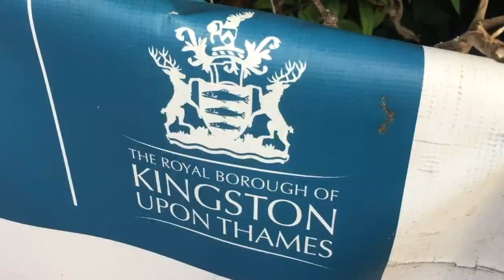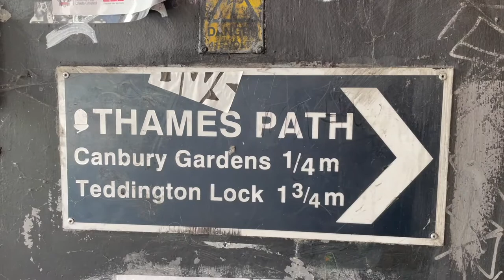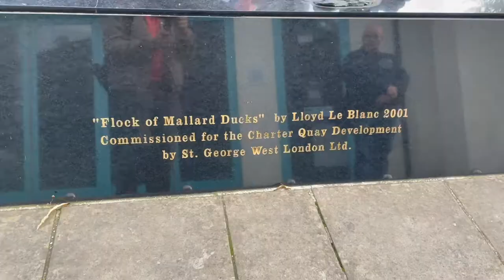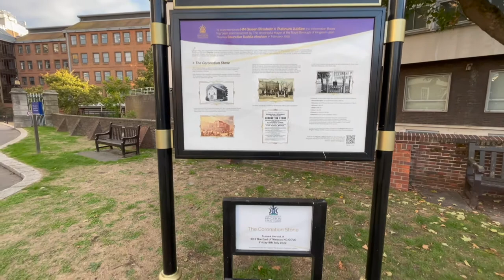Postcard from Kingston Upon Thames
Paul and Marcus bring you the first in their new occasional 'Postcard' series, featuring quick trips to places of interest. First up is Kingston Upon Thames in south-west London (or is it Surrey?).

Music | Next by Declan DP